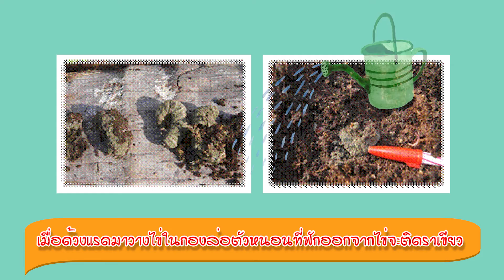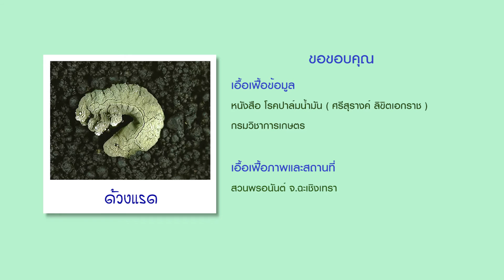รู้ทันศัตรูพืชเรื่องปาล์มน้ำมัน ตอนด้วงแรด | สวก.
หากพูดถึงศัตรูตัวร้ายที่สร้างความเสียหายต่อปาล์มน้ำมันแล้ว ด้วงแรดคงอยู่ในลำดับต้นๆ อย่างแน่นอน ซึ่งเป็นแมลงที่พบได้ทั่วไปในแหล่งปลูกปาล์มน้ำมัน

     ด้วงแรดมีปีกแข็งสีดำลำตัวมันวาว ใต้ท้องสีน้ำตาลแดง มีขนาดกว้าง 20-23 มิลลิเมตร ยาว 30-52 มิลลิเมตร สามารถแยกเพศได้ โดยตัวโตเต็มวัยเพศผู้ ส่วนหัวมีเขาลักษณะคล้ายเขาแรดยาวโค้งไปทางด้านหลังเล็กน้อย เพศเมียมีเขาสั้นกว่า และบริเวณทองปล้องสุดท้ายของเพศเมียมีขนสีน้ำตาลแดงขึ้นหนาแน่นกว่าเพศผู้

       แหล่งขยายพันธุ์ของด้วงแรกนั้นได้แก่ ซากเน่าเปื่อยของลำต้น และทะลายปาล์มน้ำมัน กองมูลสัตว์เก่า และกองปุ๋ยต่างๆ โดยด้วงแรดที่โตเต็มวัยเท่านั้นที่เป็นศัตรูพืชทำลายและจะกินยอดอ่อนของใบปาล์มน้ำมัน ทำให้ใบที่เกิดใหม่ของปาล์มน้ำมันไม่สมบูรณ์ มีรอยขาดแหว่งเป็นริ้วๆ คล้ายหางปลาหรือรูปพัด

       การกำจัดด้วงแรดสามารถกำจัดได้หลายวิธี แต่วิธีการที่ปลอดภัยไม่มีพิษตกค้างและได้ผลดีในระยะยาวคือการใช้ราเขียวซึ่งคือเชื้อ เมธาไรเซี่ยม แอนนิโซพราย เป็นเชื้อราที่ทำให้เกิดโรคกับแมลง

การนำราเขียวไปใช้ในสวนปาล์มน้ำมันสามารถทำได้ตามขั้นตอนดังนี้

1. เตรียมกองล่อขนาดกว้าง 2 เมตร ยาว 2 เมตร ลึก 0.5 เมตร วัสดุที่ใช้คือ ขุยมะพร้าว ขี้เลื่อย ขี้วัว แกลบ และเศษหญ้า ในอัตราส่วนที่เท่ากันผสมคลุกรวมกัน เพื่อล่อให้ตัวเต็มวัยมาผสมพันธุ์และวางไข่ การทำกองล่อควรมี 4 กองต่อพื้นที่ปลูก 10 ไร่
2. รดน้ำกองล่อให้ชุ่มแต่ไม่แฉะเกินไป ทิ้งไว้จนวัสดุในกองสลายตัว และอุณหภูมิในภายในกองเย็นลงจึงนำราเขียวไปโรยในกองล่อในอัตรา 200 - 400 กรัมต่อกอง
3. เมื่อด้วงแรกมาวางไข่ในกองล่อ ตัวหนอนที่ฟักออกจากไข่จะติดราเขียว ในระยะนี้จะต้องควบคุมกองล่อให้มีความชื้นอยู่ตลอดเวลา เพื่อให้ราเขียวสามารถงอกและเจริญเติบโตได้

        ราเขียวในกองล่อจะมีประสิทธิภาพในการกำจัดหนอนด้วงแรดได้นานประมาณ 6-12 เดือน

        "ตอนแรกก็ไม่เชื่อว่าราเขียวจะช่วยกำจัดด้วงแรดได้แต่พอใช้จริงๆราเขียวก็ทำลายดวงแรกจนหมด ไม่มีด้วงแรดคอยกัดกินยอดเลยครับ"